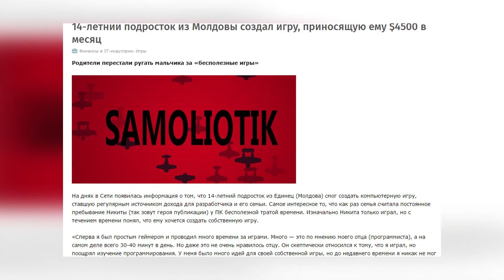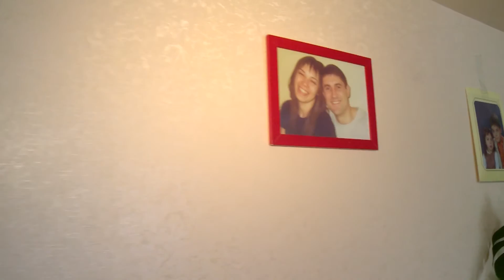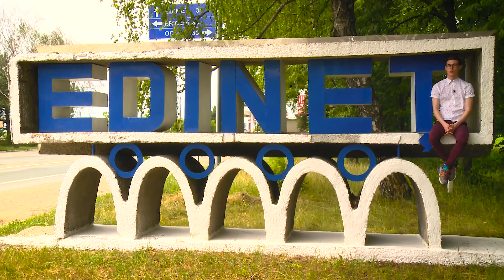Никита Пашинский — парень из Молдовы, который в 14 лет разработал компьютерную игру